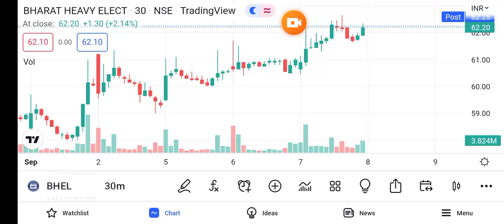Muthoot finance share news today | muthoot finance share target | muthoot finance news 8th Sep